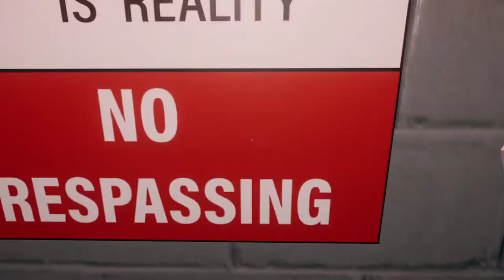[8] Jetzt wird es leicht verrückt || Superliminal (Blind) – Let’s Play